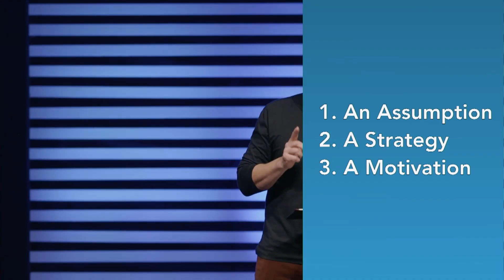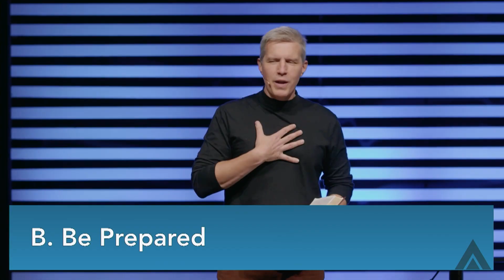1 Peter 3:13-17 | When the Right Thing Goes Wrong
Sunday Morning | December 1, 2024 | John C. Majors | Louisville, KY

In his sermon "When the Right Thing Goes Wrong," part of the series 1 Peter: Finding Joy in Suffering, Pastor John examines 1 Peter 3:13-17 to explore how Christians can navigate difficulties even when doing what is right. He begins with an assumption that suffering may follow righteousness, challenging believers to embrace it without fear. Next, he presents a two-part strategy: first, fearing the right things by placing reverence in God above human opposition, drawing from Isaiah 8:12, and second, being prepared to defend one’s faith with gentleness and respect. Finally, Pastor John highlights the motivation to endure, citing Romans 12:20 to remind us of the redemptive power of responding to adversity with goodness, which glorifies God and points others to Him.